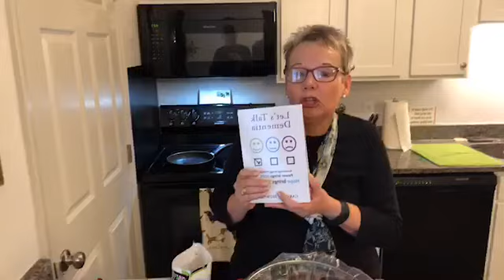Barack Obama's Chili - A Quick and Easy Supper For The Busy Caregiver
Barack Obama's Chili

5 cans kidney beans, drained
5 cans chopped tomatoes
1 bell pepper, chopped (if you like bell pepper)
1 cup chopped onion
4 cloves garlic, chopped
1 bag MEATLESS CRUMBLES (I use Gardein brand or Aldi Brand)
2 teaspoons cumin
2 teaspoons oregano
2 teaspoons turmeric
4 tsp chili powder
2 tsp salt
6 Tablespoons apple cider vinegar (I prefer the vinegar with "the mother"

Mix all ingredients in a crock pot that has a crock pot liner in place.  This makes for a super easy clean up.  Cook on high for 4 hours or low for 8 hours.  YUMMY!